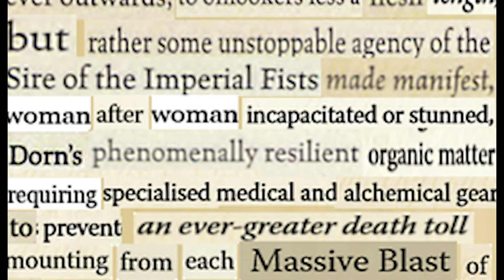Rogal Dorn's Colossal Chainblade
Courtesy of the Lord of the Phalanx